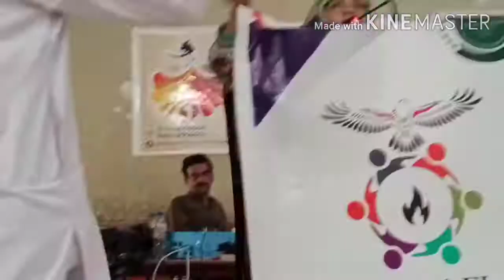Speech Competition 9 || FALCON & FLARE • Youth Foram NawabShah • H.M Khoja Attutorium Hall NawabShah